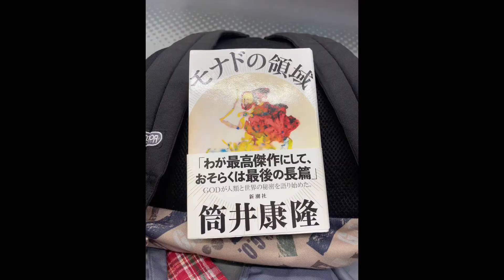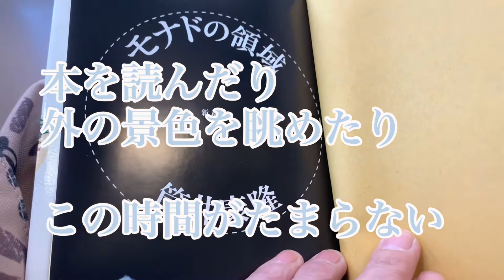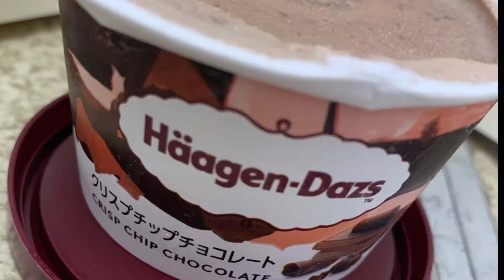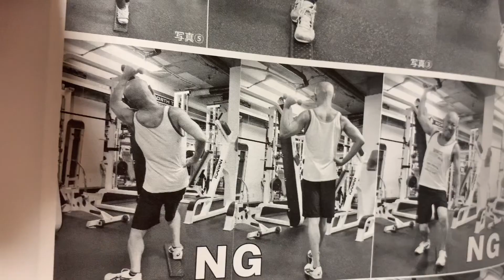今日も鶴見に行って来ました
面白い本を発見したり、美味い弁当を発見したり、鶴見の川を見たり、靴を買ってみたり、なかなか楽しい一日でした。